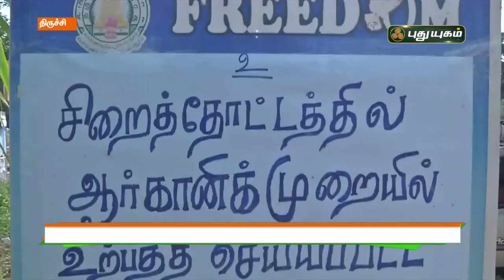திருச்சி - சிறை கைதிகளால் பயிரிடப்பட்ட கரும்புகள் | செய்தித் துளிகள் | PuthuyugamTV